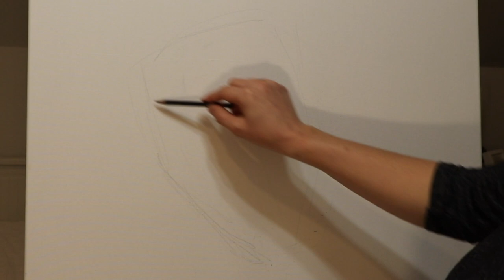Bibelns olika titlar och namn på Jesus - Alla mina målningar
Här har jag sammanfattat alla mina målningar föreställande Jesus hittills, tillsammans med en voiceover av hans olika namn och titlar, till musik. Låt det bli till uppmuntran och hopp, lyssna för avslappning när du ska sova eller följ hur målningarna tar form.

/This is a summary of all my paintings representing Jesus so far, along with a voiceover (in swedish) of his various names and titles, and music. Let it be an encouragement, listen for relaxation before going to bed or watch as the paintings take shape.